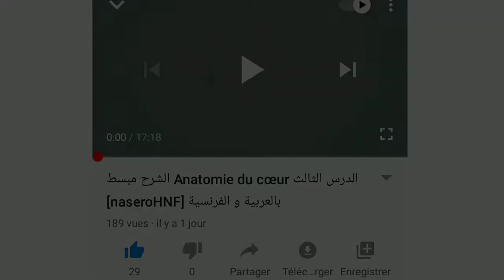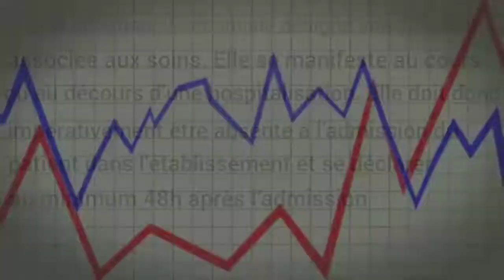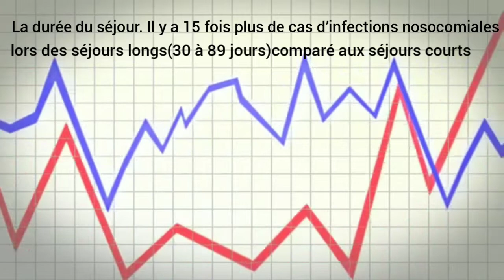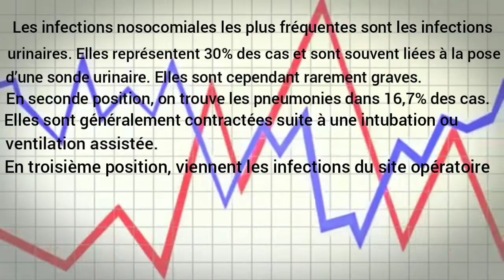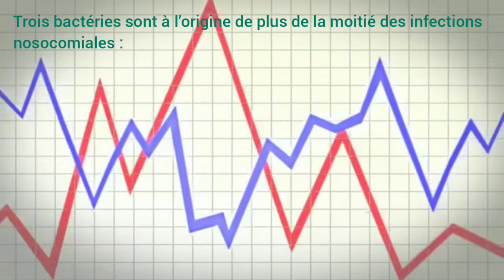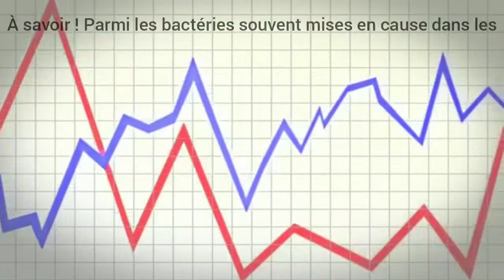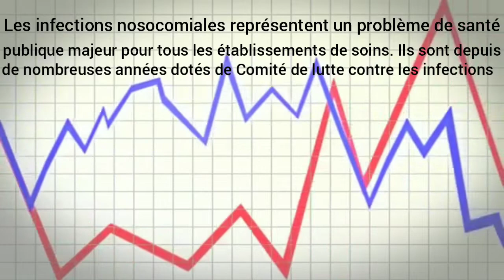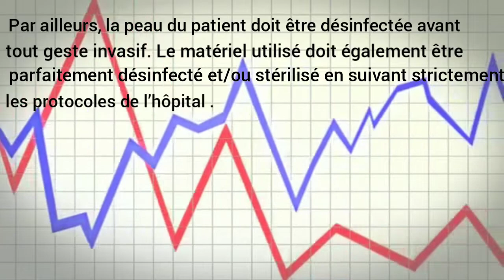الدرس الثاني hygiène hospitalière (les infections nosocomiales)شرح رائع بالعربية+الفرنسيةNasero HNF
أرجو أن تشترك بالقناة إذا استفدت و تذگر أن من لا يشكر الناس لا يشكر الله .

الصفحة على الانستاغرام⁦⬇️⁩

الصفحة على التويتر ⁦⬇️⁩/